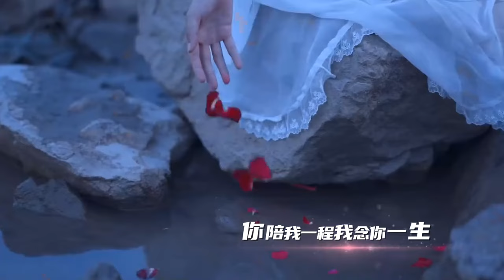雨中百合《牵挂你一生》MV歌词入心 旋律伤感 好听循环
雨中百合《牵挂你一生》MV，歌词入心，旋律伤感，好听循环。